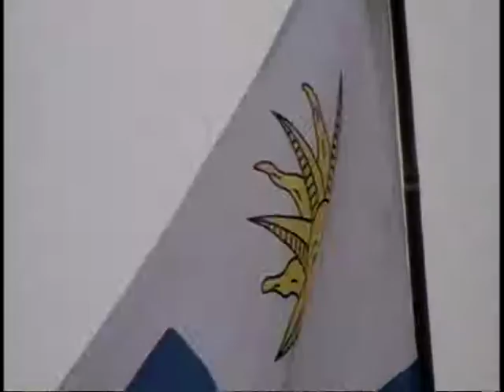Raid Uruguayo Cebollati 2014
Raid !!! Fiesta Anual Club Social  Cebollati ...
Audio de Lider La radio de la región .. Relatos Romerico Techera junto a un gran equipo !